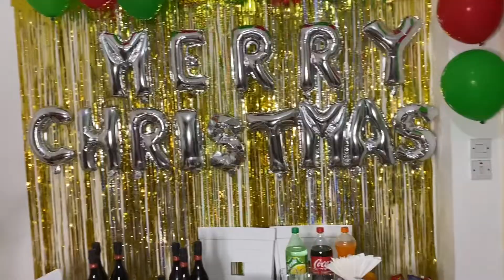MERRY CHRISTMAS || CHRISTMAS PARTY || EXCHANGE GIFT 🎁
Celebrating Christmas with friends